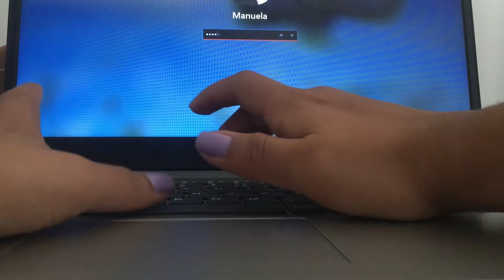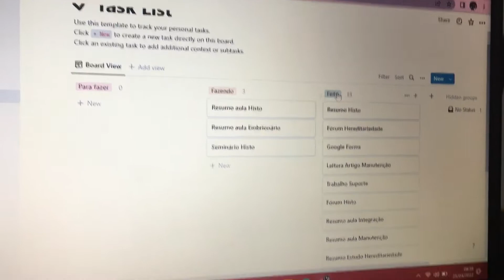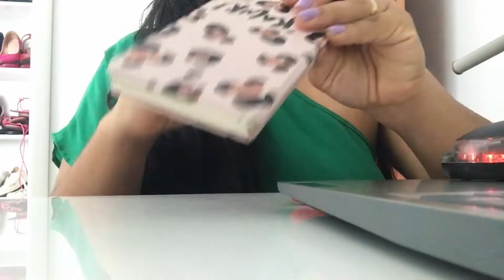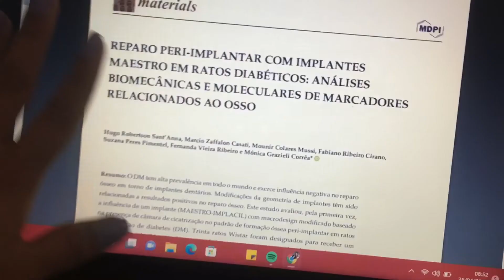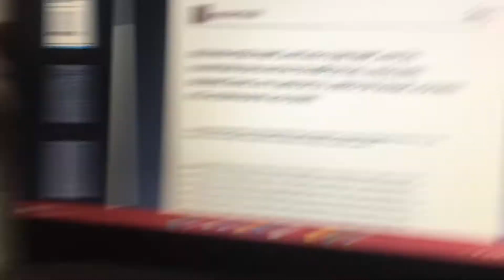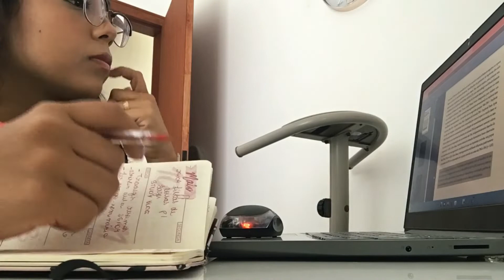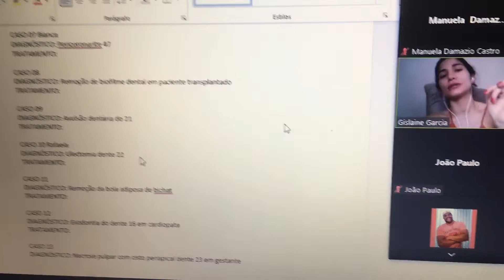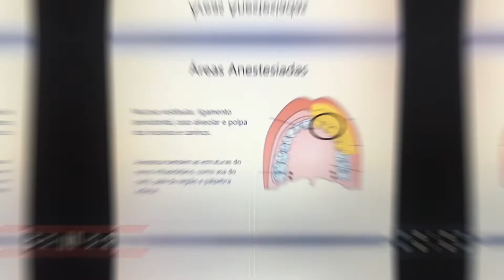ROTINA de ESTUDANTE de ODONTO: PREPARAÇÃO para os SEMINÁRIOS, BATE-PAPO veda25 | Manuela Castro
❥TikTok (coloque o código J72101011 e ganhe R$2,00)
❥Kwai (coloque o código Kwai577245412 e ganhe R$1,00)

Vídeos novos toda segunda, quarta e sexta às 20:00h!

Beijos,

Manuela Castro